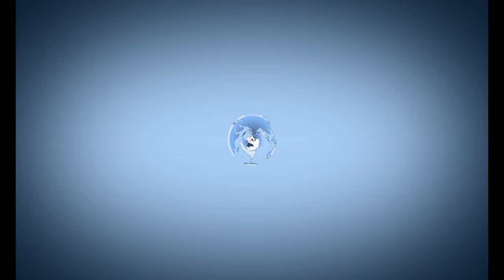ARIEL RUIZ URQUIOLA por 3RA Vez le niegan la entrada a la Isla a Omara Ruiz Urquiola